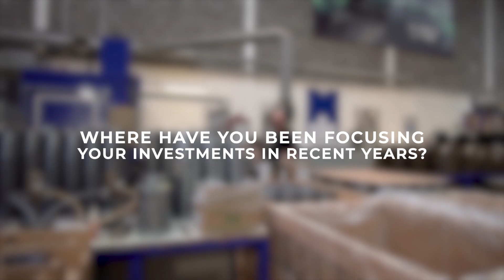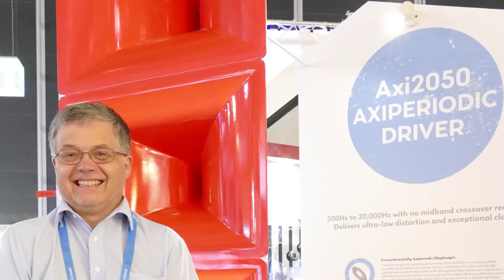Inside the Box - Celestion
We find Celestion Inside The Box in this episode. The company’s managing director, Nigel Wood, talks us through how Celestion has changed since it was founded in 1924, where future investment lies, and whether there is a ‘Celestion sound’, amongst other topics.